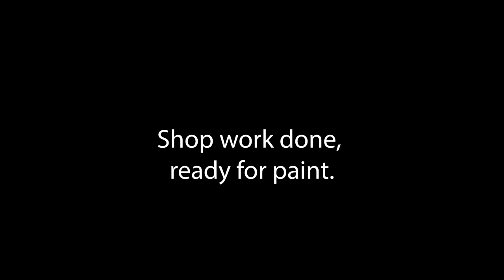OutCast Lures Wood Shop Hybrid Build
OutCast Lures presents the first in a "How it's Built" video series. More to come.